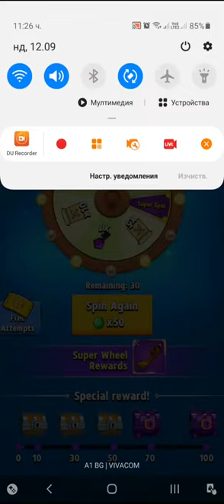Archero Lucky Spin